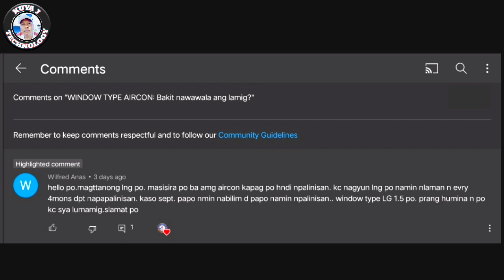NAKAKASIRA BA PAG DI MALINISAN ANG AIRCON?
Ito ay sariling opinion ko lang base sa aking mga naranasan, kung meron pa kayong dagdag kaalaman pwede nyo e comment sa ibaba para na rin sa mga karaniwang gumagamit ng aircon ay mabigyan natin ng mga ideya kung mangyari man sa kanilang mga aircon.